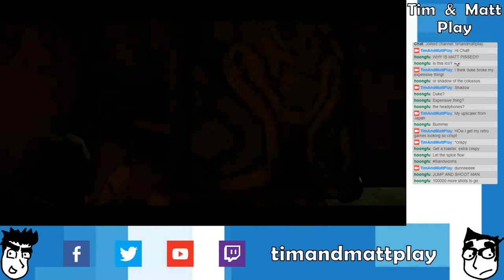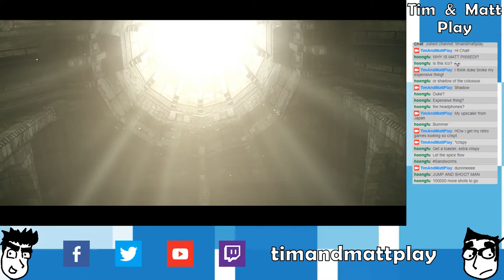Tim & Matt Play Shadow of the Colossus PS4: Part 4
Matt is pissed!